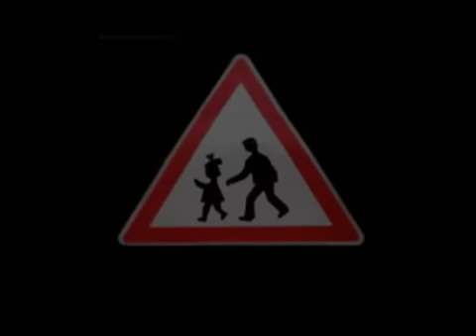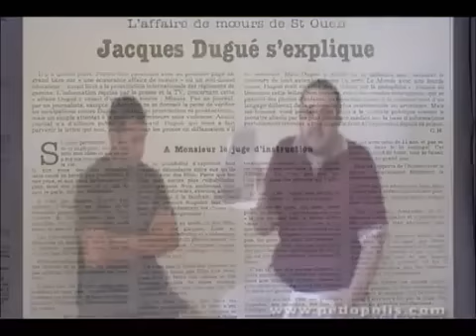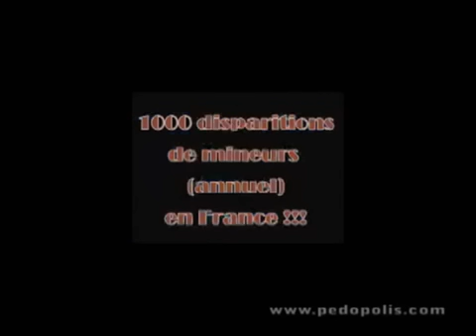Stan Maillaud LLP La Rencontre La Pédophilie des Elites